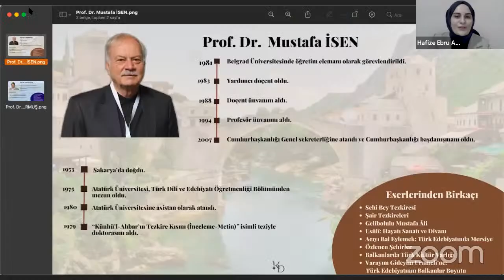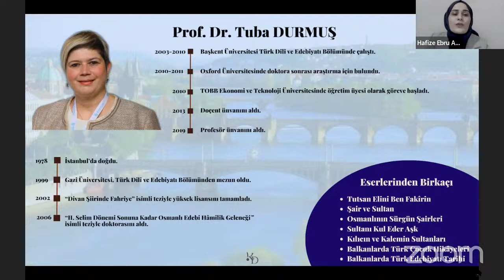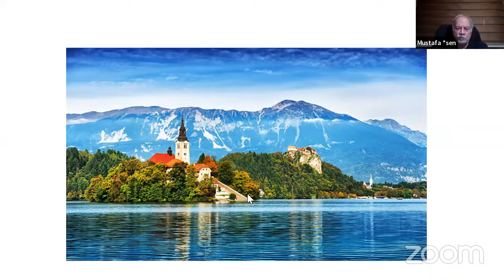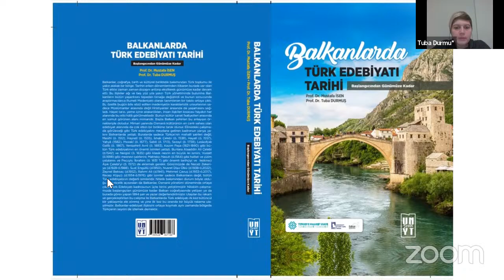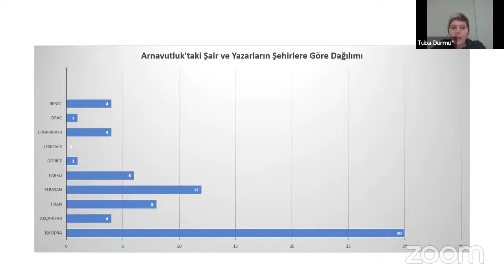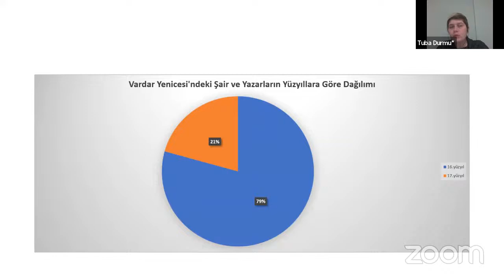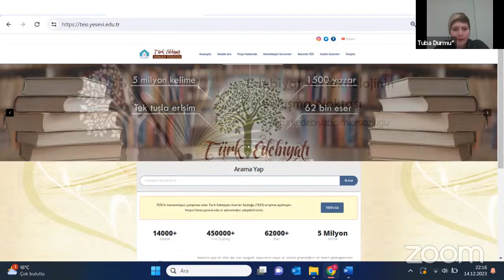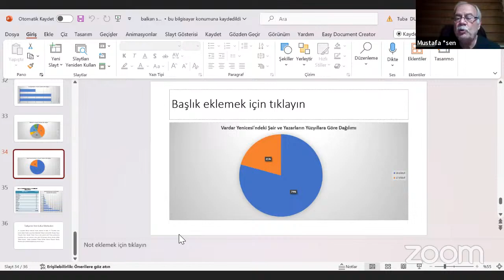Prof. Dr. Mustafa İsen-Prof. Dr. Tuba Durmuş